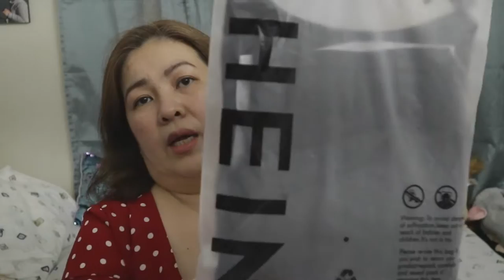SHEIN CLOTHING TRY ON HAUL | BUHAY SA AMERICA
Kindly support my cooking channel: (Betchay's Kitchen)